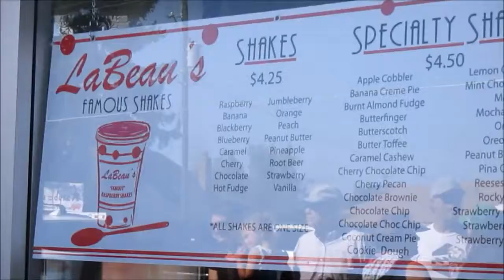BEAR LAKE SUMMER 2017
Today, we went to Bear Lake in Garden City, Utah. It was a freaking blast! You guys are the best!